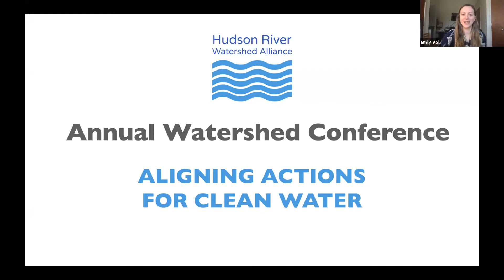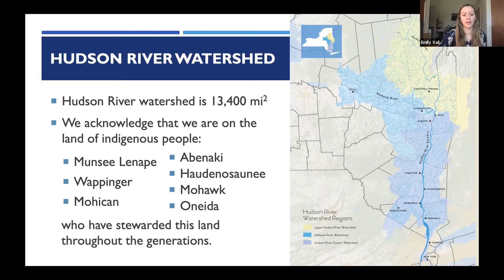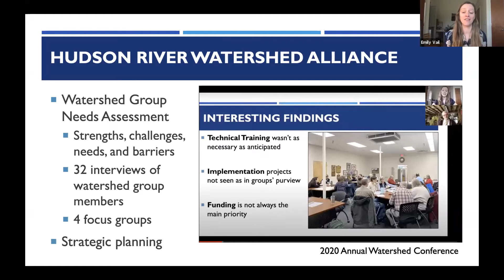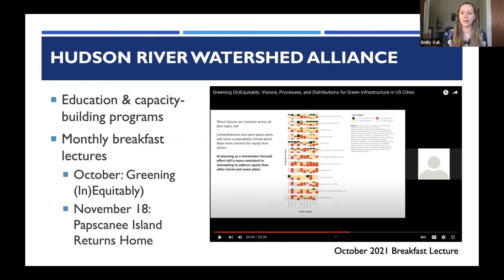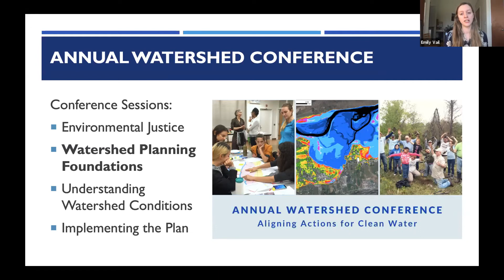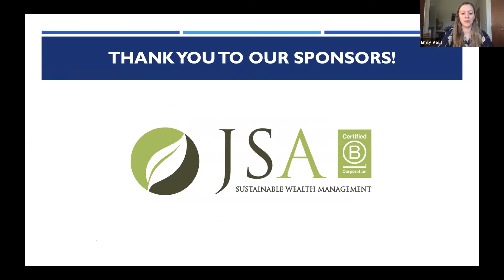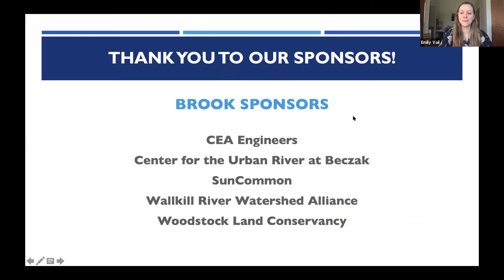Watershed Planning Foundations: Welcome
The Hudson River Watershed Alliance's 2021 Annual Watershed Conference theme is Aligning Actions for Clean Water. Each session walks through the planning process: from setting goals and engaging stakeholders, to monitoring and modeling, to implementing actions.

Ryan Palmer, President of the Board of Directors of the Hudson River Watershed Alliance, and Emily Vail, Executive Director, welcomed participants to the Annual Watershed Conference.